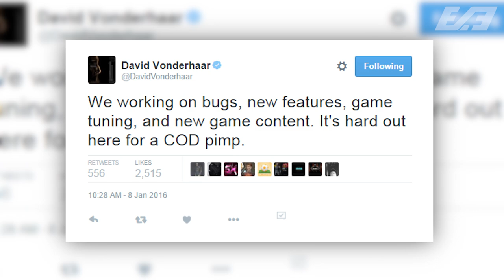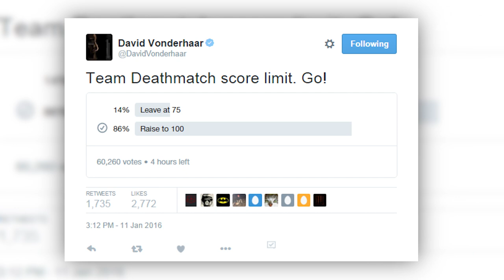Black Ops 3 - NEW GAME CONTENT! - "WATER SPECIALIST CODE", "ONE IN THE CHAMBER", & TDM BUFF